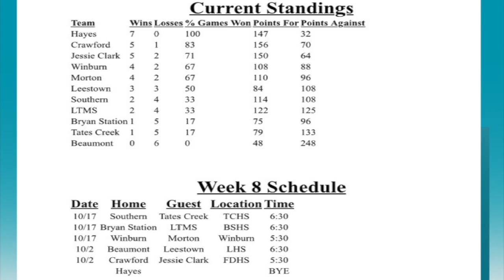Winburn vs LeesTown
Our middle school football showcase game